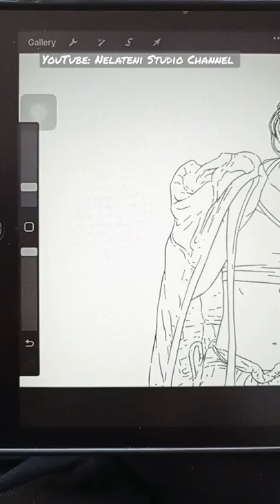Soon, draw character Beauty Fina Phillipe